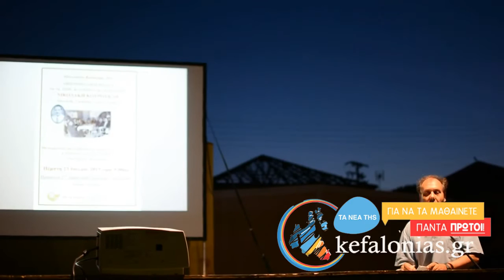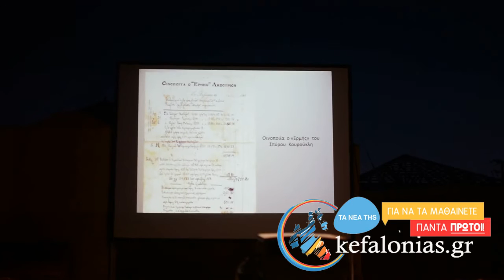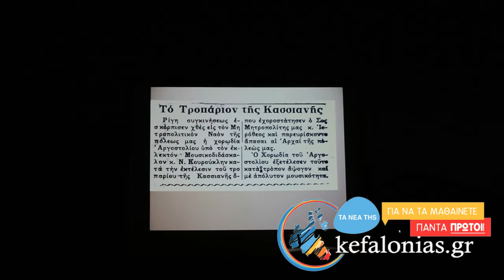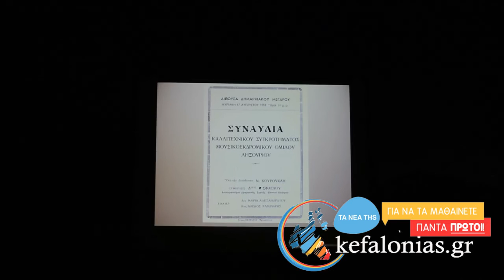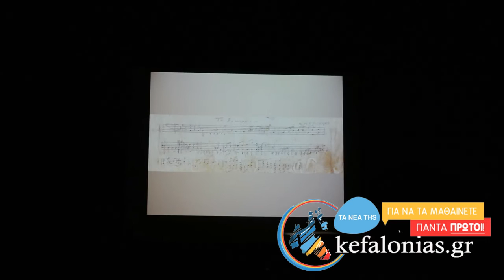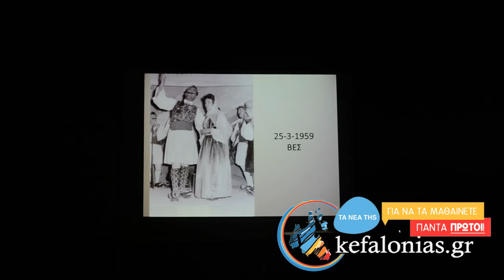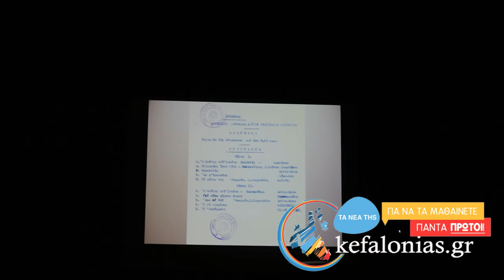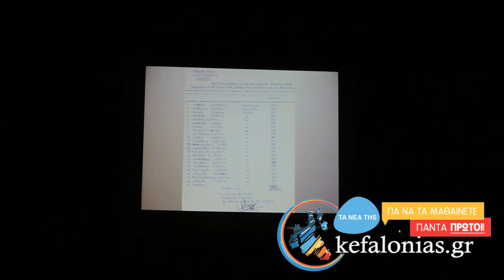Kefalonias.gr | Αφιέρωμα στον Ν.Κουρούκλη με την Μαντολινάτα Αργοστολίου